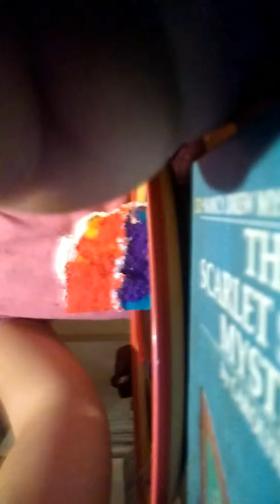Fruity rainbow cake mukbang 🍰🍰🍡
Cars like And subscribe if you like this video and a comment down below some dares again because because stop and doing it and I was wondering if you want me to do a skit of a fake slime school or just a regular day of school bye guys